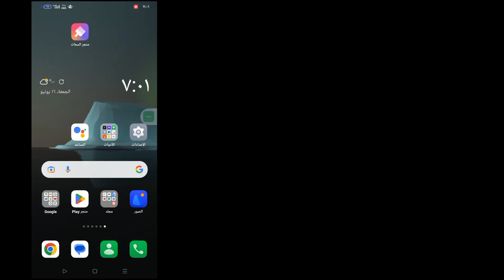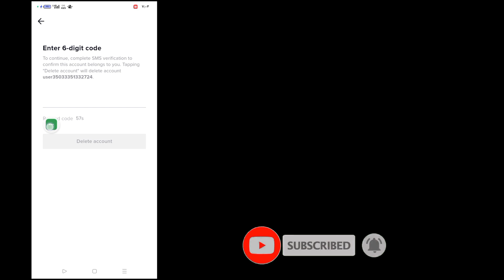التعليق على المساعدة في تحسين TikTok تعليق Supprimer un compte TikTok de manière Rapide et Facile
التعليق على المساعدة في تحسين TikTok |  تعليق Supprimer un compte TikTok de manière Rapide et Facile (2023)

  Dans cette vidéo ، je vais vous montrer comment supprimer TikTok

  كومبت في الدوام |  معاون التعليق un compte TikTok

  Voie Rapide et Facile (2023)

  دعم التعليق على تحسين TikTok Êtes-vous un utilisateur mobile iOS، Android et iPhone؟  Suivez entuite les étapes ci-dessous

  Ouvrez l'application TikTok et appuyez sur le bouton Profil dans le coin inférieur droit de l'application.  Appuyez sur le menu à trois lignes dans le coin supérieur droit de l'écran، puis sélectionnez.  Appuyez sur Gérer le compte dans la liste des options.  Appuyez sur supprimer le compte، qui est la deuxième option.  Tapez keepenant votre mot de passe actuel Après tout، j'espère que votre compte Tiktok sera supprimé avec succès

  S'IL VOUS PLAÎT UN
 كوم

  التعليق

  سابونير

  ..Merci d'avoir الصدد ...